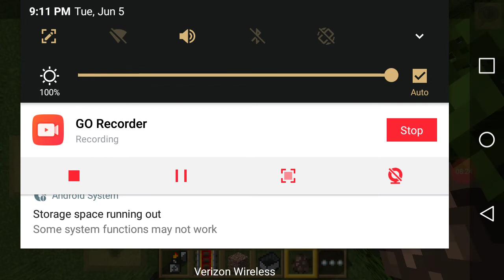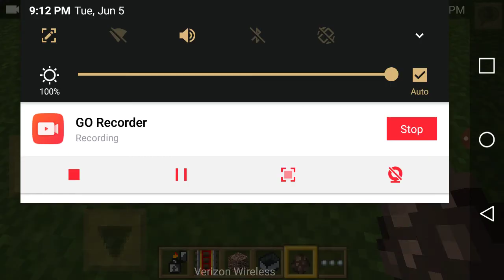Playing craft build